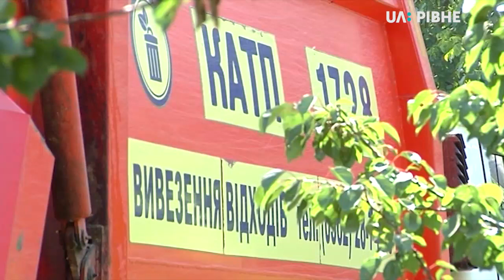Рівняни скаржаться на нестачу сміттєвих контейнерів у дворах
Мешканці будинків по вулиці Соборна, 446 та 446-а скаржаться на нестачу контейнерів для сміття.

На два будинки встановлено три баки, які не вміщують відходи з двохсот тридцяти квартир. Минулого тижня "КАТП-1728" придбало 110 євроконтейнерів.

Чи вистачить їх, аби вирішити проблему з нестачею баків у дворах обласного центру – дізнавалася Тетяна Климчук.